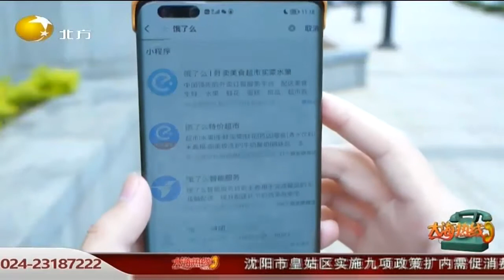沈阳：发放亿元消费券 家人千万别错过